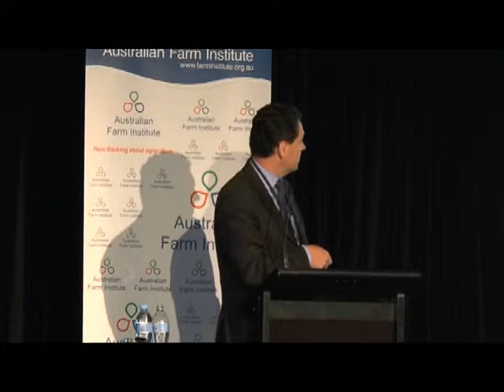Alick Osborne - Funding Agriculture's Future Conference 2014